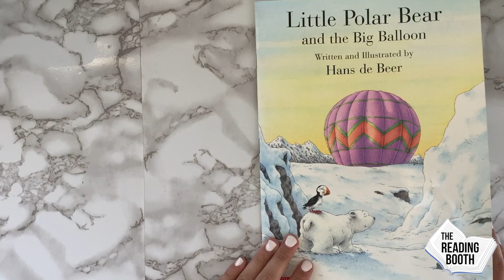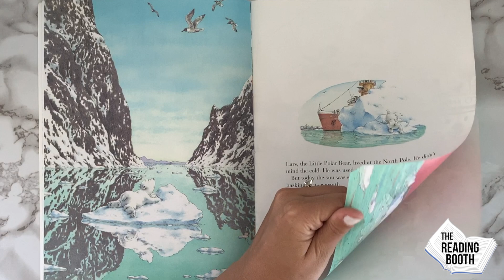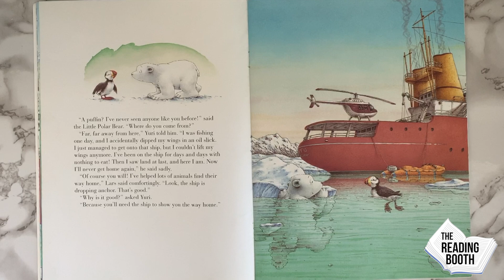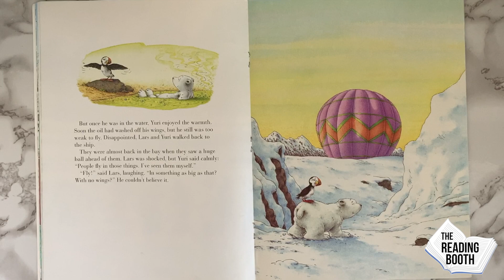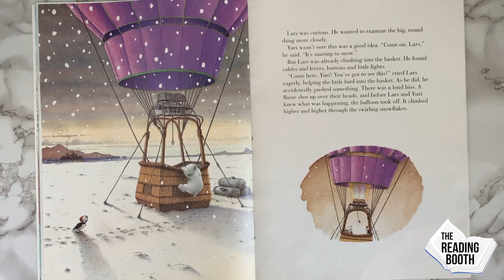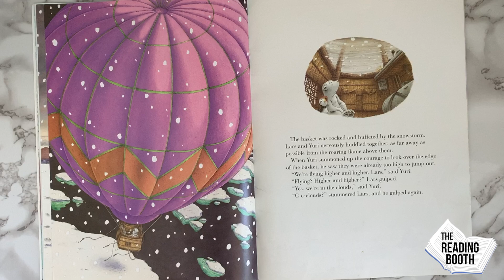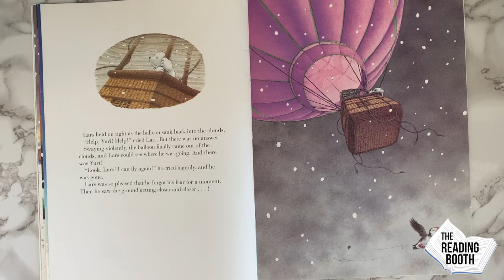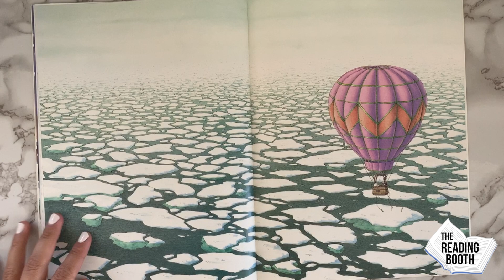Little Polar Bear and the Big Balloon by Hans de Beer | Read Aloud for Kids | The Reading Booth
Little Polar Bear and the Big Balloon written and illustrated by Hans de Beer | Read Aloud for Kids | The Reading Booth

Book Description (from the author): Lars, the little polar bear, is just dreaming about being able to fly, when he meets a strange bird. Yuri the puffin is far from home, and he is unable to fly because his wings are sticky with oil from an oil slick. So Lars tries to find another way for his new friend to fly home, which involves a hot air balloon.

Use this book to teach readers about: Friendship, Helping Others

Reading level age range (approximate): First Grade and Second Grade
Fountas and Pinnell Reading Level: K